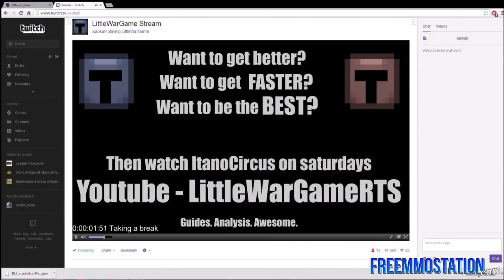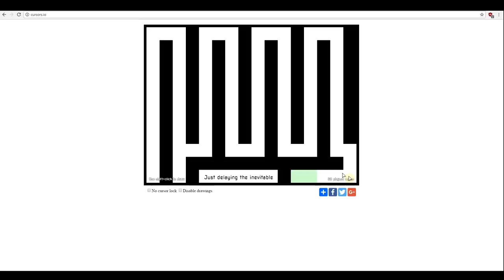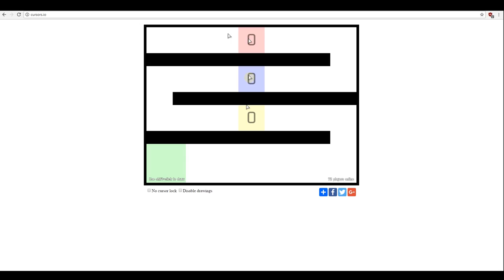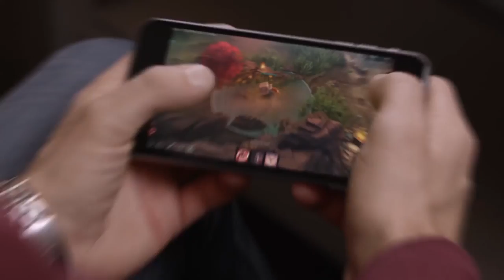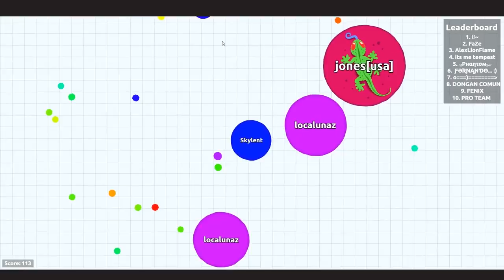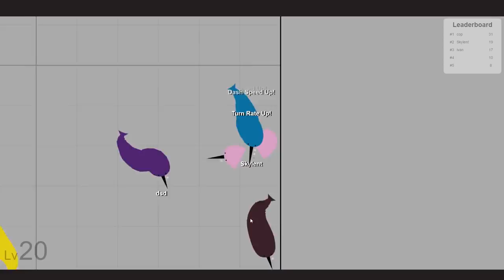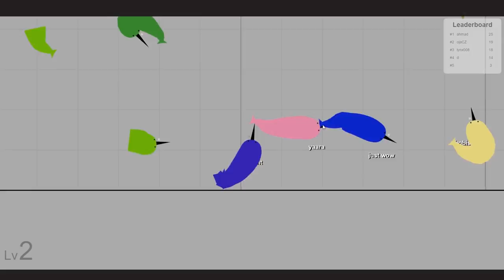SKYLENTS TOP 100 FREE GAMES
I'm looking forward to another year with you friends.
KEEP THE HYPE ALIVE WITH THUMBS UP & COMMENTS DOWN!

I made this video!  Hi, my name is Skylent and I hope you had fun!

If you are a gamer like me, then follow along lets go on an adventure!
LIVESTREAMS HERE ON YOUTUBE ALMOST EVERY DAY!
Hello friends and family!  I'm Skylent, an American streamer that focuses on helping people find new games to play while I play them myself!  It takes a village though, so join me!

Dstrietz93: $75.00
TheFunkyNipple: $50.00
Mr. Precise: $50.00
Rakuman:$22.00
Keklore: $20.00

Edward Couto
Terrance Gray
Ventem
TheFunkyNipple
Kyle N.
LostFrosty
TheMismatcher
DJBoss
VinJustice
Ciclopenteno
NerroLT
Christopher Brady
Rakuman
J. Bozlinski

THANKS SO MUCH GUYS FOR KEEPING THE HYPE ALIVE!

Want me to stream more often, newer games, and for longer periods of time?  I'd rather interact directly with subscribers than otherwise through my video production.  The goal is to have about half my time spent streaming and the other half spent producing YouTube videos.  Let's keep the hype alive!
➜ Invite a friend to the stream
➜ Share the stream on Facebook and Twitter when I'm live
➜ Watch and participate in chat when I go live  Seriously!  Keep the hype alive!
Thanks friends!  \[T]/
Links

100K - SILVER PLAYBUTTON HERE WE COME!

Stream rules:
All caps are a-ok!
 Be respectful of mods, other viewers and the streamer
Keep the stream a positive environment
 English only (so everyone can understand!)